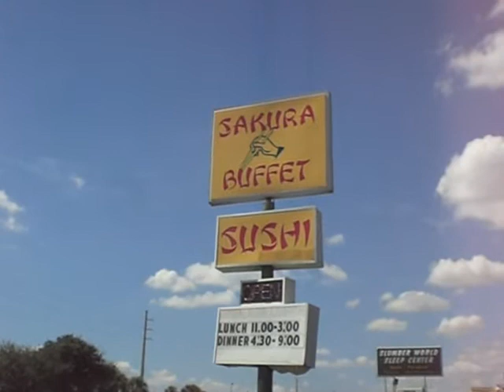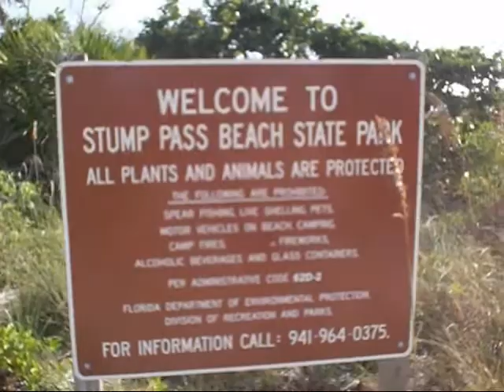Our Last Girls Day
Jen decided to move back to Pittsburgh, so I made a short video in honor of our last little get together. I will miss her!